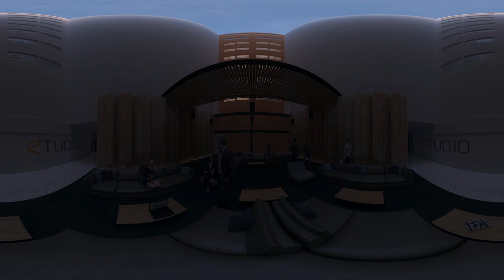VISTA360 / ARQUITECTURA INTERACTIVA - LOBBY Z CENTRAL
Vista 360 de proyecto Lobby Z Central.

Renders de Arquitectura / Recorridos Virtuales / Arquitectura Interactiva / 3D